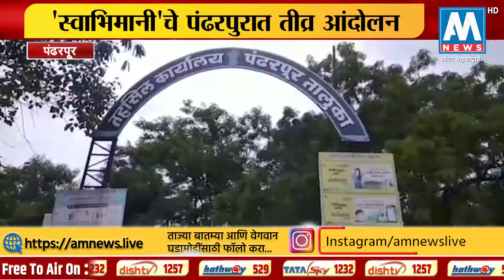वाढीव वीज स्वाभीमानी शेतकरी संघटना आक्रमक,पंढरपूर तहसीलदार कार्यालयासमोर वीज बिलाची होळी । AM NEWS